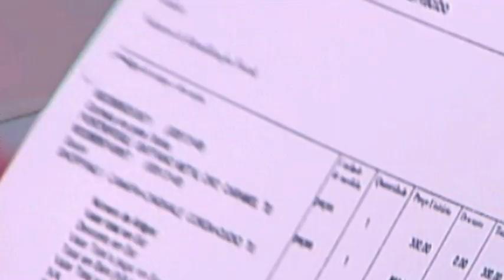PROMO:. SEXTA ÀS 9 | REGRESSO